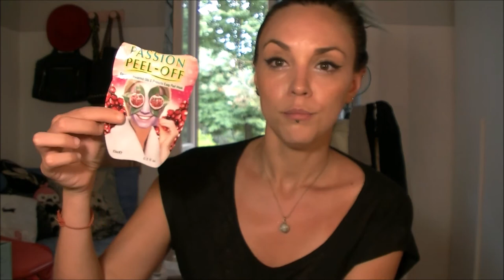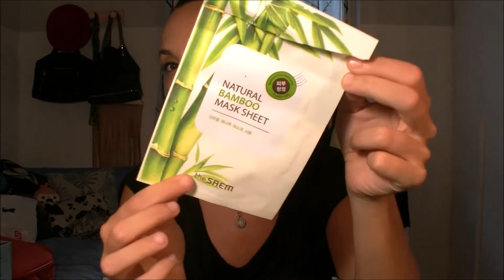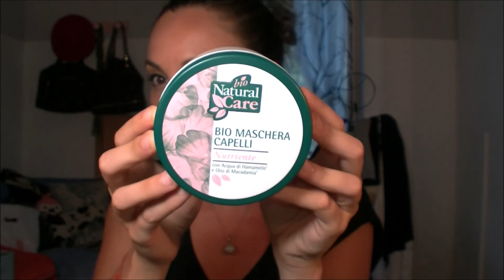FINITI!🤩 una marea di prodotti VISO, CORPO e CAPELLI!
Mettevi belli comodi questo video è luuuuunghissimooooo..🤣 finiti , finiti e finitiiii..!

= Martina =